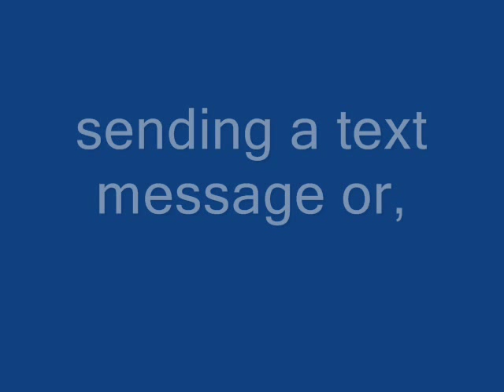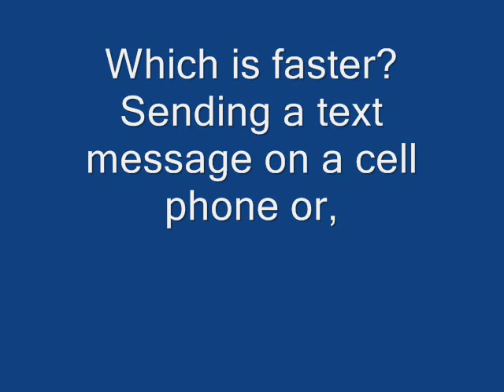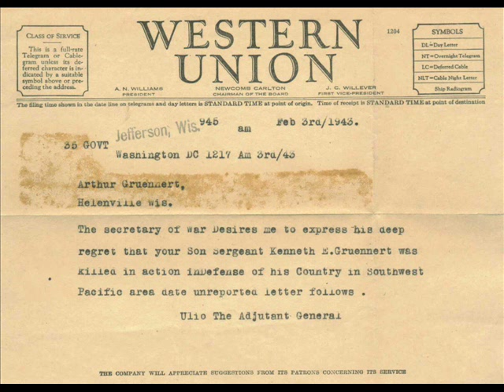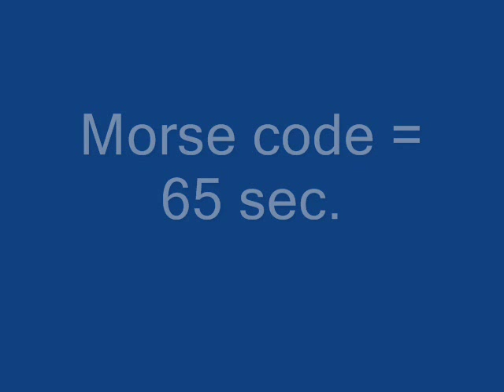Morse Code VS Text Messaging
By having a race to see whether text messaging or morse code is faster, Indiana University journalism classmates try and see how far technology has come.